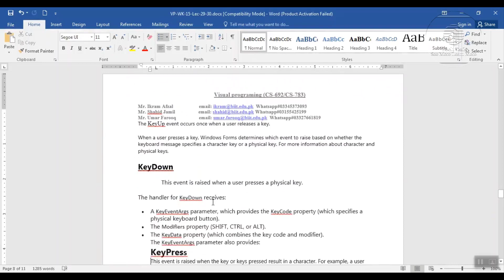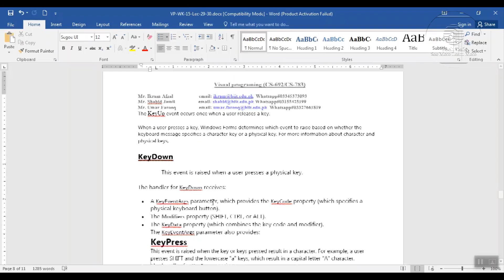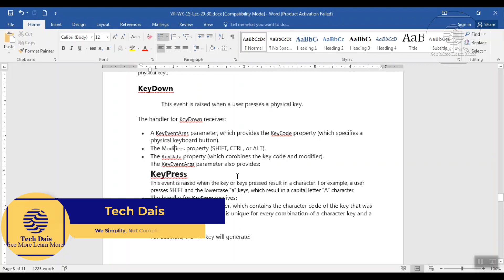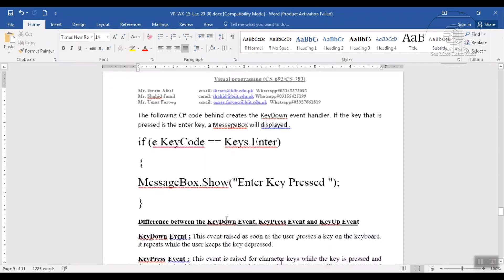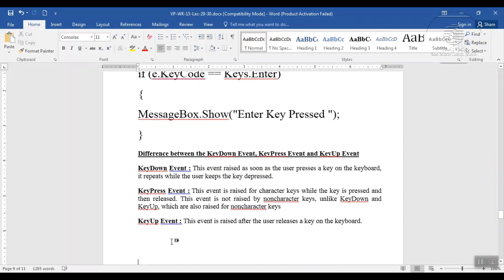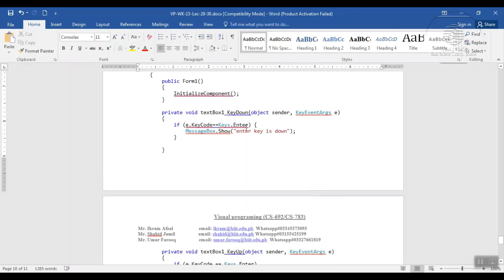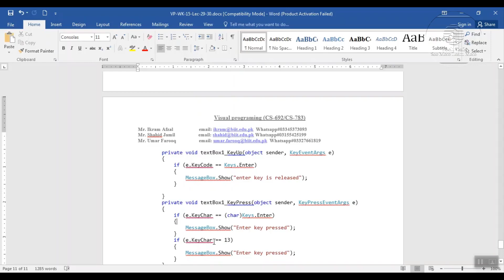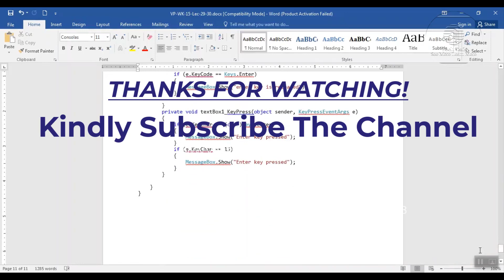Key events In C# P-3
Keyboard Events
Windows Forms provides two events that occur when a user presses a keyboard key and one event when a user releases a keyboard key:
The KeyDown event occurs once
The KeyPress event, which can occur multiple times when a user holds down the same key.
The KeyUp event occurs once when a user releases a key.
When a user presses a key, Windows Forms determines which event to raise based on whether the keyboard message specifies a character key or a physical key. For more information about character and physical keys,
KeyDown
     This event is raised when a user presses a physical key.
The handler for KeyDown receives:
• A KeyEventArgs parameter, which provides the KeyCode property (which specifies a physical keyboard button).
• The Modifiers property (SHIFT, CTRL, or ALT).
• The KeyData property (which combines the key code and modifier). The KeyEventArgs parameter also provides:
KeyPress
This event is raised when the key or keys pressed result in a character. For example, a user presses SHIFT and the lowercase "a" keys, which result in a capital letter "A" character.
• The handler for KeyPress receives:
• A KeyPressEventArgs parameter, which contains the character code of the key that was pressed. This character code is unique for every combination of a character key and a modifier key.